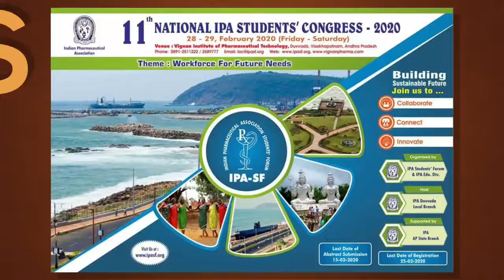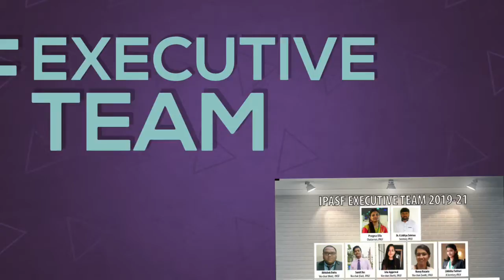2020 in a Nutshell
After almost accomplishing such a formidable year, it is time for us to comprehend how Unity and Collaboration made all accomplishments possible this year. 2020 was indeed a roller coaster of sensitivities. IPASF and all student chapters were tested and encountered myriad challenges to the continuity of our activities and happenings. This year will be invariably kept in our hearts as the year of Perseverance. It is obvious to all that only by functioning together, IPASF was able to rise bigger at the end of this year.